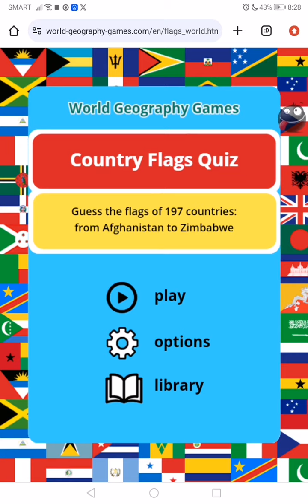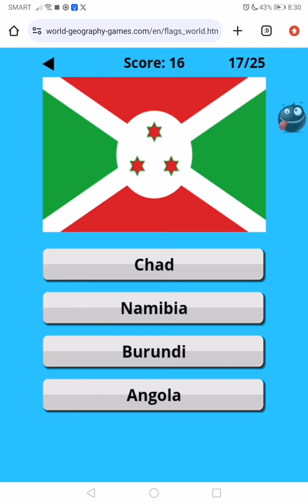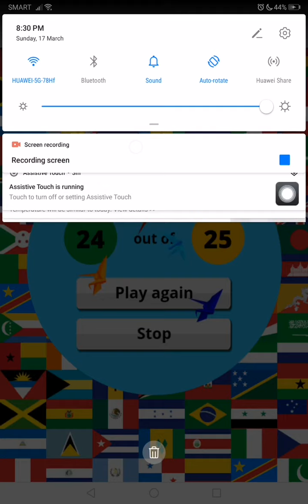Guess the Country Challenge